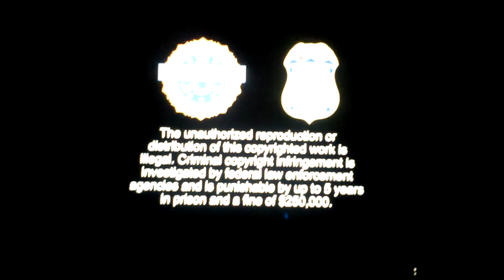Opening to The Star 2018 Blu-Ray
1. Sony Pictures Home Entertainment logo
2. Main Menu
3. Rated PG Screen
4. FBI Warnings
5. Sony/Sony Pictures Animation logo
6. Walden Media logo